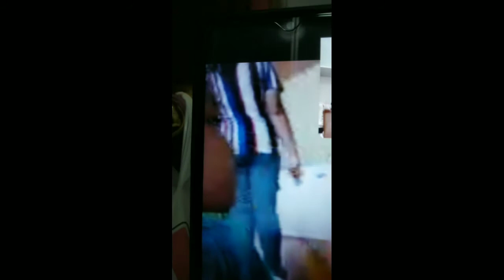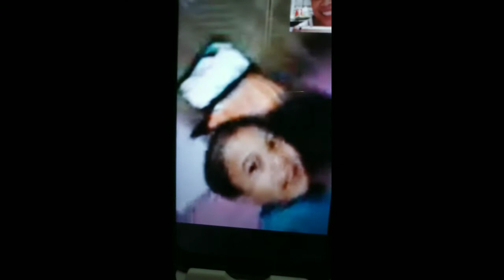PHILIPPINES VS OFW || VEDIOCALL HUSBAND WITH KIDS || L.D.R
ofw philippines family vediocal ang asawa ko at anak ko